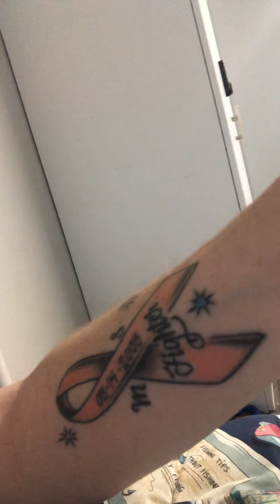Day 7 & 8 being Homeless: my first week in a shelter! @JeffreyDeanMorganFamily please share.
Click here for the full story